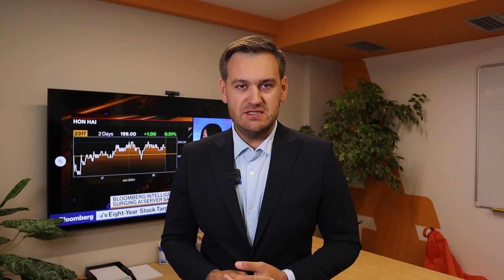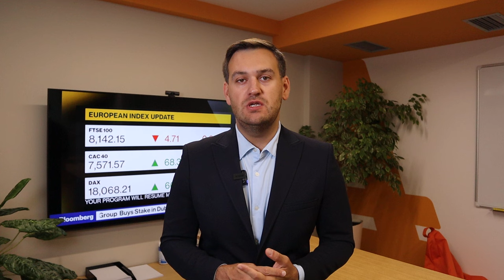Доллар: что нужно ФРС? | AMarkets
Что нужно ФРС, прогноз по доллару, о главных событиях дня,  что решили ФРС и Европейский центральный банк, о политической неопределенности в Европе и Англии, чего ждут покупатели доллара, как статистика по рынку труда повлияет на политику ФРС, от чего зависит решение ФРС по ключевой процентной ставке, о монетарной политике в Европе,  о перспективах пары USD/JPY и интервенциях Банка Японии